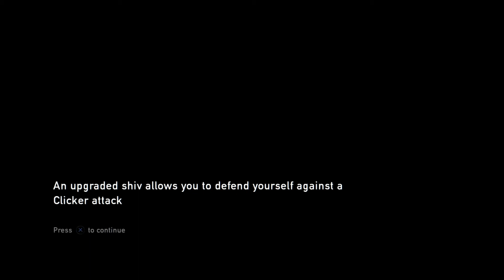THE LAST OF US Remastered Gameplay Part 7 - Bill PS4 Pro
The Last of Us takes place in the year 2033, twenty years after a fungal-based, brain-altering pandemic has spread and infected nearly 60% of the world's population (possibly even more). Set in the post-apocalyptic United States, the game tells the story of survivors Joel and Ellie as they work together to survive their westward journey across what remains of the country to find a possible cure for the modern fungal plague that has nearly decimated the entire human race. Since the outbreak, the world has gone into a state of panic and frenzy as officials try to fix and keep the situation under control. When the World Health Organization's attempts to procure a vaccine fail, the United States government does away with the bureaucrats in power and the establishment of the American government. The country is turned into a police state under the control of homeland security and the military, and cities across the nation are placed under martial law one by one. Survivors of the pandemic are assigned to designated quarantine zones that are supposed to separate them from the infected and keep them safe. Sometime within the twenty years leading up to the main events of the game, an anti-government militia group calling themselves the Fireflies is established, and their main goal is to find and produce a vaccine for the Cordyceps Brain Infection, while staging attacks on quarantine zones as an act of defiance, as they view the military as a threat.

Any Contribution is Greatly Appreciated No Matter how Big or Small!